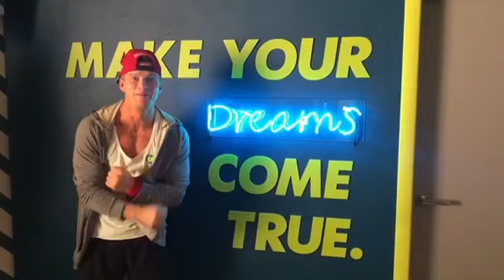Роман Курцын поздравляет с Восьмым Марта💐